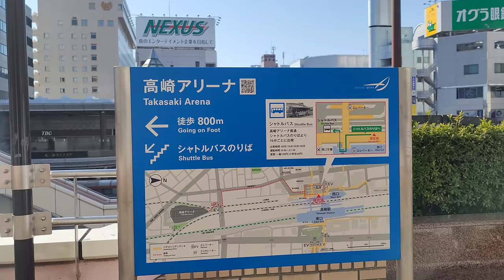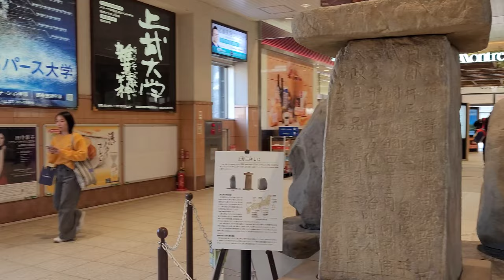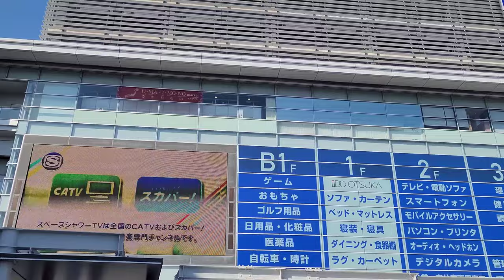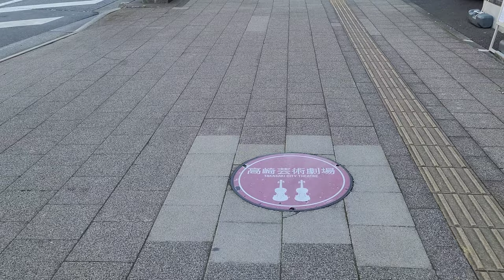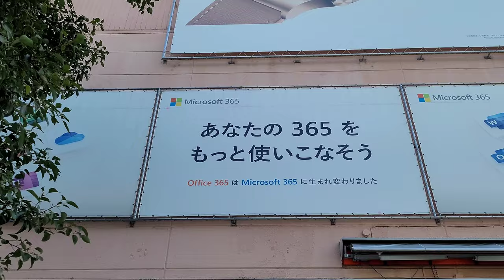Walk with me - Takasaki, Gunma, Japan, March 15, 2024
My very first "walk with me" video.

I'm taking you for a walk in downtown Takasaki.
We're going to Yamada Denki and Bic Camera to buy USB memory sticks.
I parked at my usual downtown parking garage, City Park.

Original sound and speed all the way through, including my hay-fever induced sneezing episode.

Let's go!